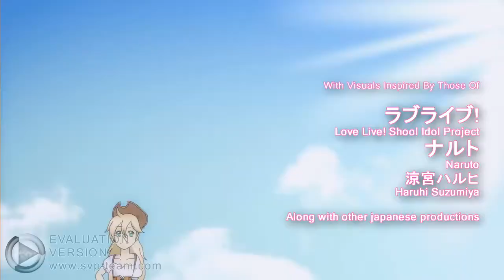(4K60fps) My Little EG Anime Opening (Galaxyart)